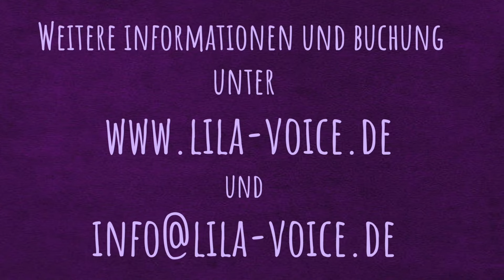Lobe den Herrn meine Seele - modernes Kirchenlied - Norbert Kissel - Lila Cover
Sängerin Lila alias Carolin Rohrbach aus Taufkirchen bei München singt das wunderschöne moderne Kirchenlied "Lobe den Herrn meine Seele" von Norbert Kissel.
Gefilmt vor einen Greenscreen - bearbeitet mit iMovie

Buchen Sie Sängerin Lila auch für Ihre Hochzeit als Hochzeitssängerin (kirchliche, freie oder standesamtliche Trauung), die Taufe Ihres Kindes, Ihren Geburtstag, Weihnachtsfeier, Firmenveranstaltung oder ähnliches in München +100 km.

Auch im Duo "Vocal Collage" buchbar zusammen mit ihrem Ehemann, dem "singenden Pfarrer" Joachim Rohrbach:

Songtext / Liedtext / Lyrics:

Refrain:
Lobe den Herrn, meine Seele, und seinen heiligen Namen
Was er dir Gutes getan hat, Seele, vergiss es nicht, Amen
Lobe, lobe den Herrn, lobe den Herrn, meine Seele.

1. Der meine Sünden vergeben hat, der mich von Krankheit gesund gemacht, den will ich preisen mit Psalmen und Weisen, von Herzen ihm ewiglich singen:

Refrain

2. Der mich im Leiden getröstet hat, der meinen Mund wieder fröhlich macht, den will ich preisen mit Psalmen und Weisen, von Herzen ihm ewiglich singen:

Refrain

3. Der mich vom Tode errettet hat, der mich behütet bei Tag und Nacht,
den will ich preisen mit Psalmen und Weisen, von Herzen ihm ewiglich singen:

Refrain